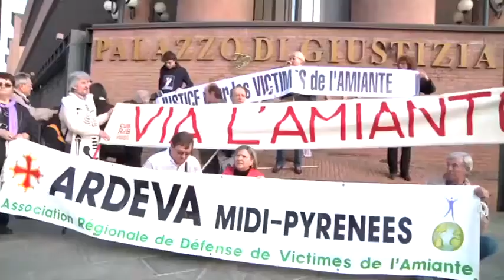Polvere, il grande processo dell'amianto - Trailer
Da anni, in Europa, l’amianto è associato al pericolo, alla malattia, alla morte. Perché, allora, il 70% della popolazione mondiale è ancora esposto a questa fibra mortale?

Niccolò Bruna - 85', 2011, Italia